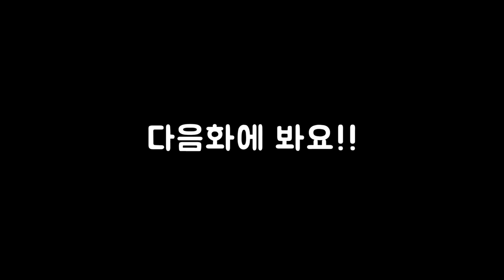62화 스카이림+다크소울 벌집보스 하이브군주 (아웃워드)